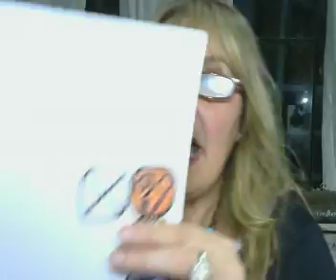ARGENTINA EN PERIODO DE DECANTACIÓN DEL 16/9 AL 28/9/19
PARA CARTA ASTRALES PERSONALES COMUNICARSE AL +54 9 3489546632- ALEJANDRA DIP